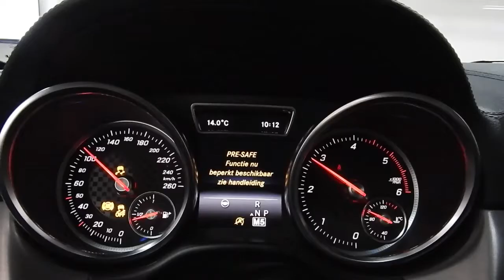Chiptuning Mercedes GLE coupe 350cdi @ auto-chippen.nl - dtmobility Tilburg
How about a big Mercedes? We have got upgrades available for these models too